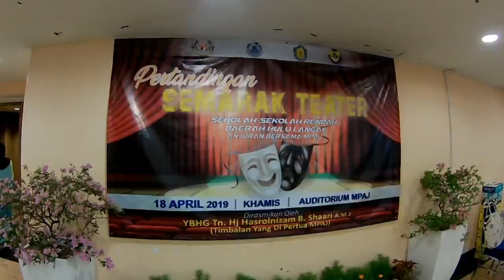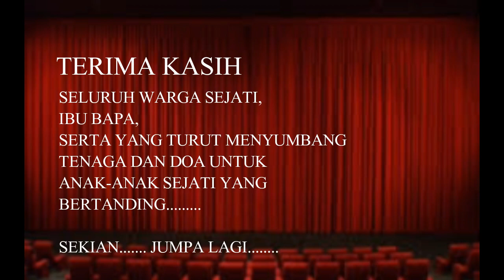Semarak Teater SK Jalan 3 Di MPAJ, Ampang.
18 April 2019